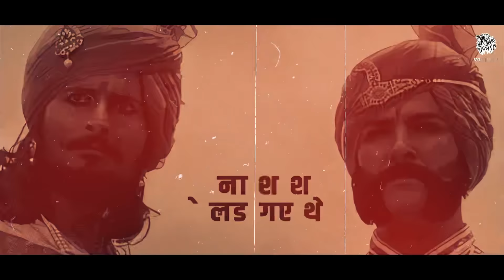Rajput ke Sher 🦁 |​⁠ @officialvikrantthakur |@officialrahulthakur | Keddy katladi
Do give your opinion about this lyrical video in the comment section that how did you like the video, your opinion can be very beneficial for us.

‌Presenting By   :    V R Official
Rajput ke Sher 🦁।Vikrant Thakur । Rahul Thakur | Keddy katladi
‌Song   - Rajput ke Sher
‌‌Singer - Vikrant Thakur
‌Lyrics  - Rahul Thakur , Keddy katladi
‌Label & copyright - V R Official
Lyrical video by - Get Good graphics
‌Channel Owner - VR Bro's (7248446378)
‌Team - Keddy Katladi,Sagar pundir keri ,Pradeep pundir Rankhandi, Ashish kushwah Durganpur

Digitally Managed and Distributed by : Rajmuzik Studio (Turn Up The Music)
‌Supporting By - All Rajputana Family 🙏
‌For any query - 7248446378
‌You will provide best rajputana songs off all time.